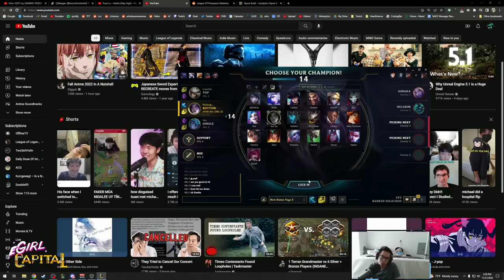I played Bork Rageblade Kaisa with the most STACKED team in Soloq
League of Legends Pre Season Stream Highlights!
🍃 Follow the Stream! 🍃

PeN0n